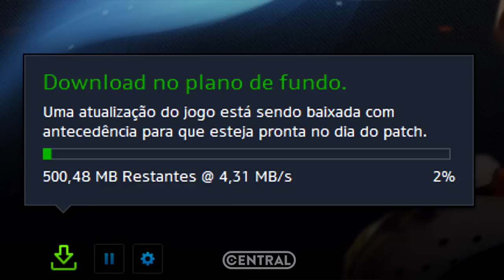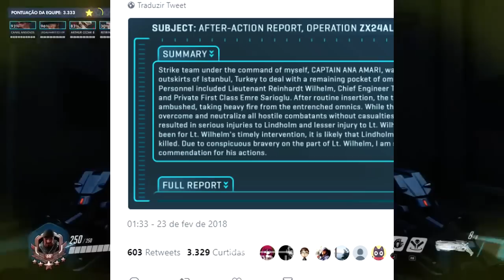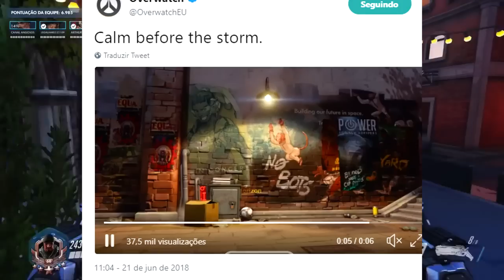OVERWATCH - NOVO HERÓI CHEGA ESSA SEMANA? ATUALIZAÇÃO SECRETA ACONTECENDO! - Central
Novo herói do Overwatch pode chegar essa semana! está acontecendo uma atualização secreta no jogo!